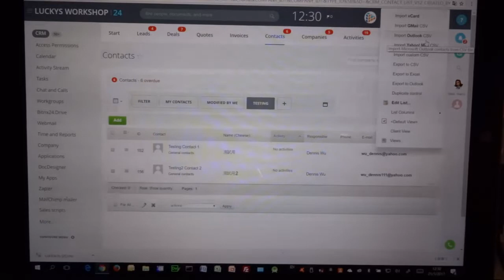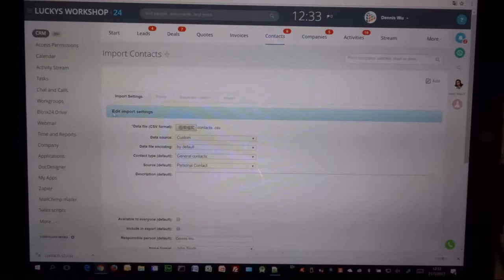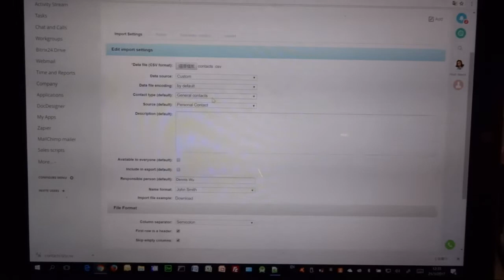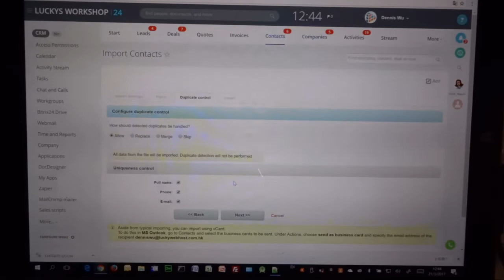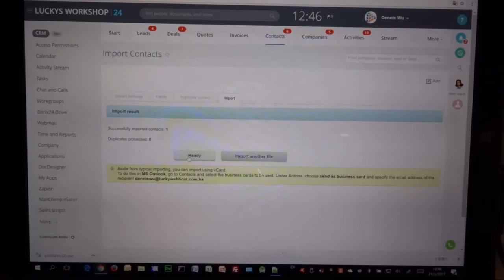Bitrix24 CRM 如何匯入資料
這段影片會介紹如何把資料匯入 Bitrix24 CRM 系統。通常很多客戶初期未使用過任何CRM產品前都會使用 Microsoft Excel 來記錄聯絡人資料，如果CRM產品有提供匯入資料功能，使用者便可以不需要由零開始用人手輸入所有資料，這樣會節很多時間。